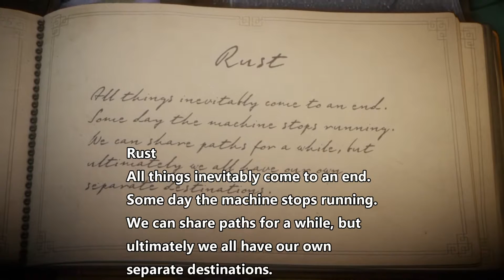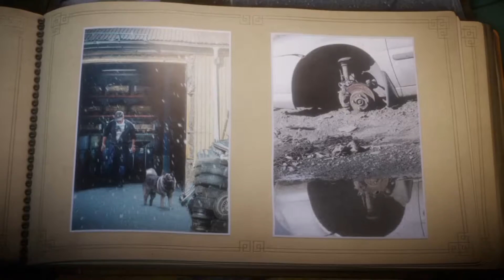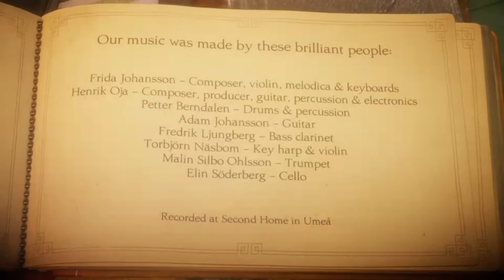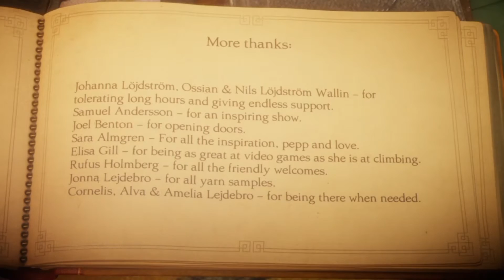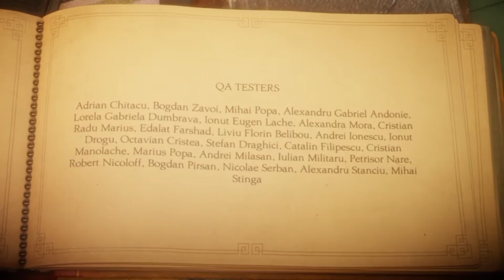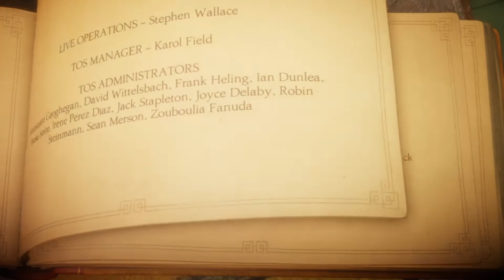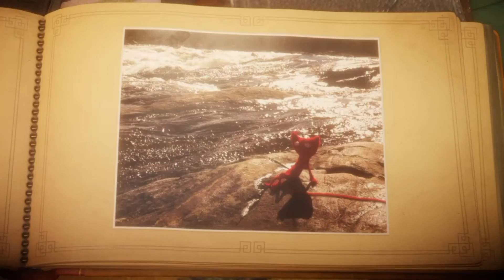Unravel: Rust/Last Leaf